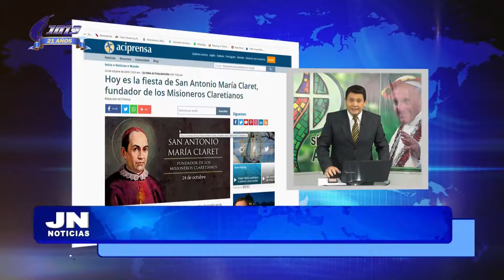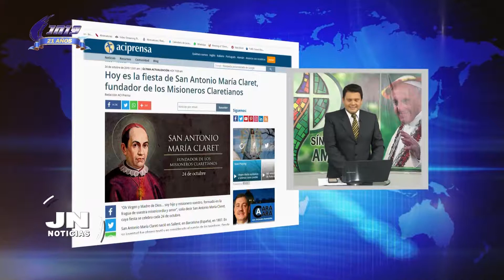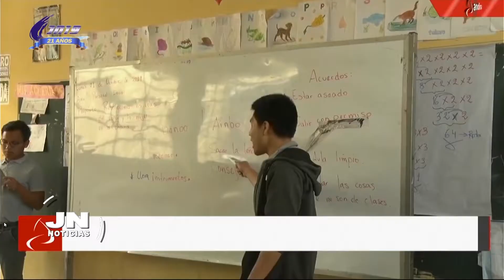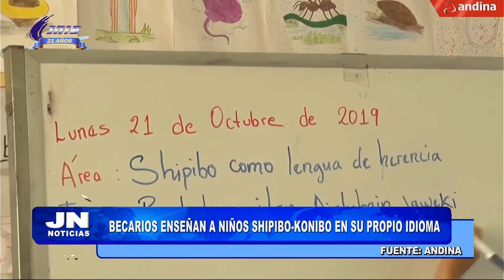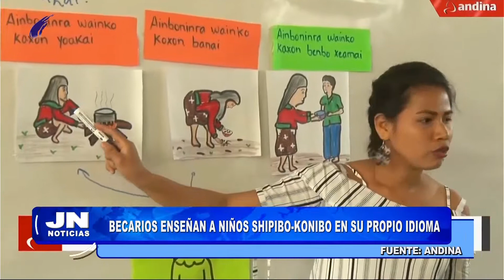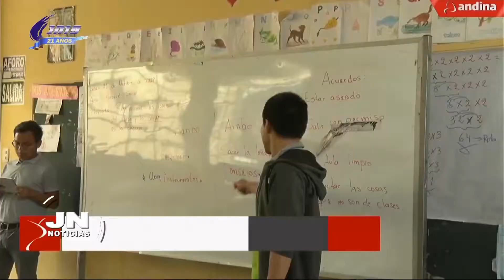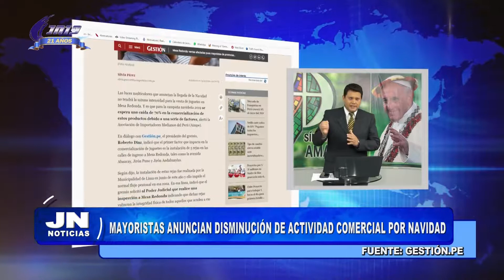JN NOTICIAS - 24 de octubre de 2019